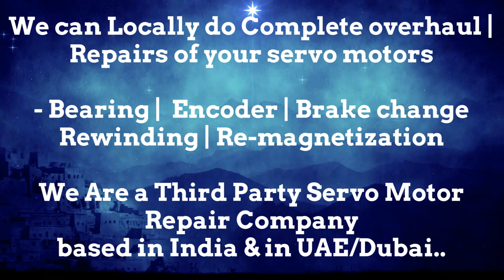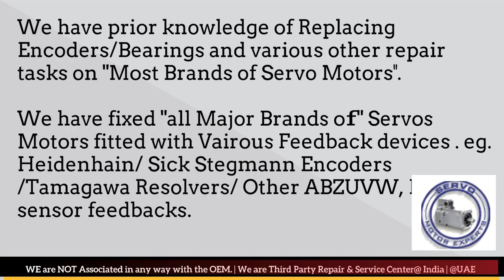LVD Strippit CNC Servo CNC Servo Motor, How do you test a servo motor? Servo Motor Produce Smoke